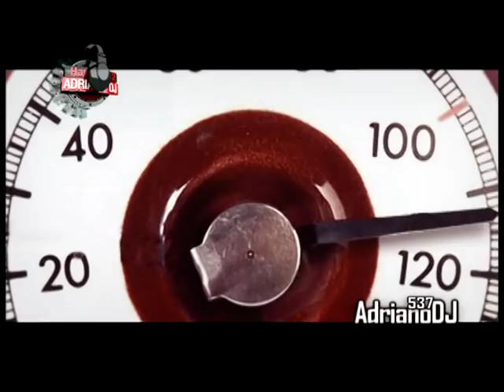JACOB FOREVER PONTE 2011